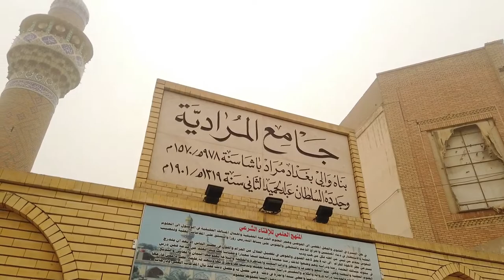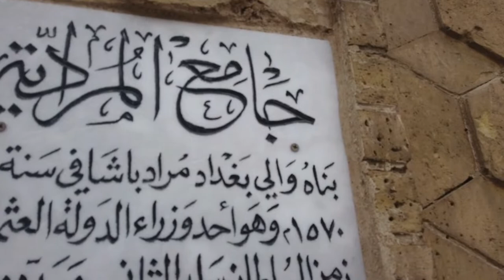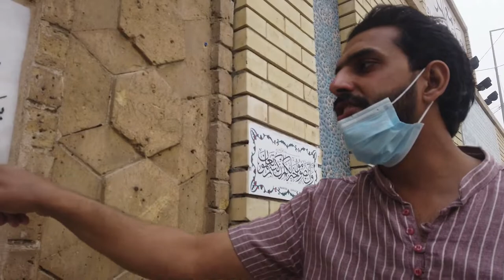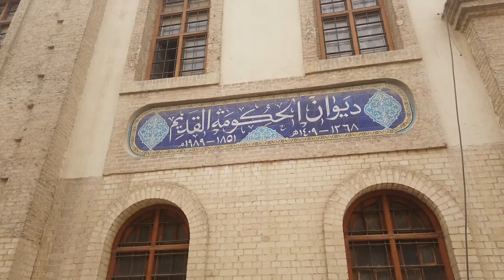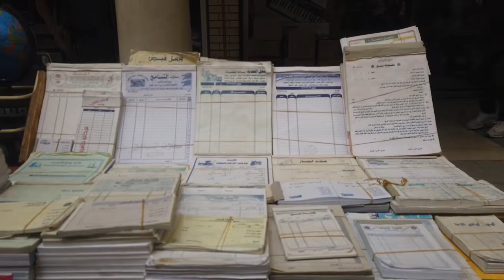Walking in central Baghdad || Iraq Travel Vlog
My visit to Baghdad with my friend Zain who showed me around. To me it was fun to wonder around and see such unusual place. Iraq has been in my bucket list for such a long time and finally I was there. Apart the usual security issue BAghdad is a large metropolis that can keep you busy for 2-3 days. Don't miss the Iraqi museum and the central area. If the security is fine also the green area is a good place to visit.